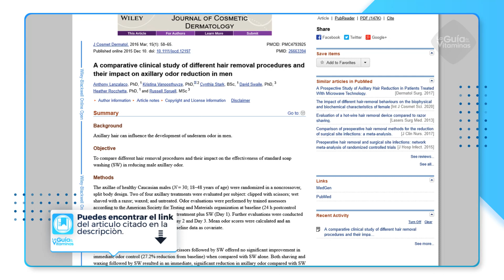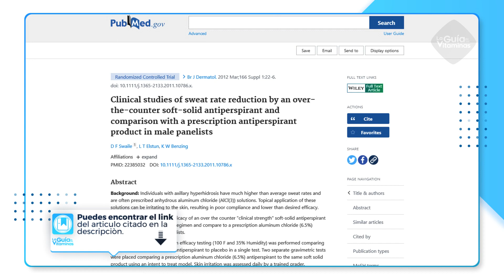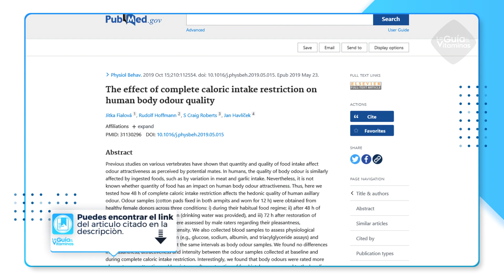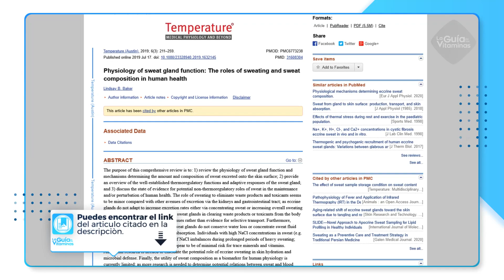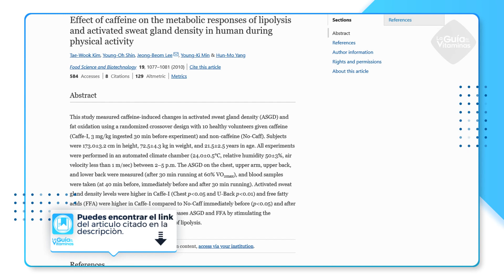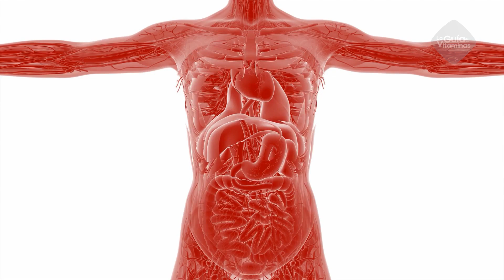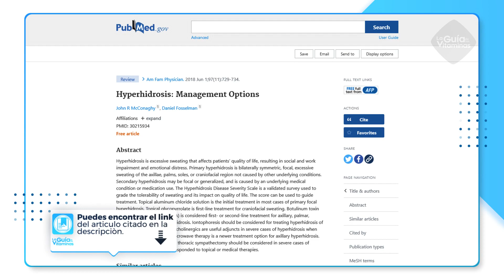9 consejos para no sudar en exceso de las axilas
9 consejos para no sudar en exceso de las axilas.

Si eres una de las personas que suda demasiado y ya has probado de todo, incluyendo diferentes marcas de desodorante y consejos que encontraste en Internet sin resultados satisfactorios, sigue viendo este vídeo hasta el final, pues te vamos a mostrar 9 formas que te ayudarán a detener el sudor comprobadas por la ciencia.